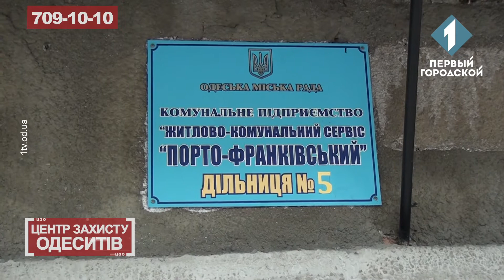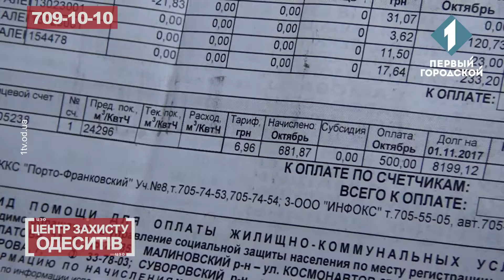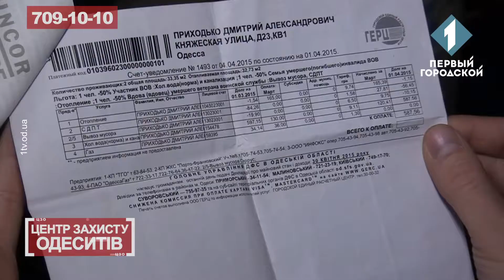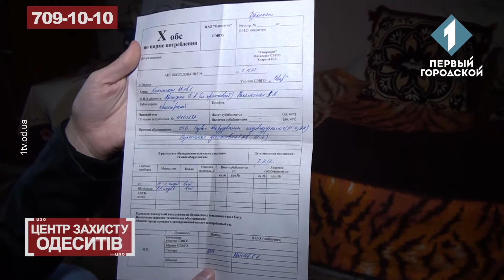ЦЗО 13.11.17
До Центру захисту одеситів звернулися мешканці будинку на Ленінградській 23. Позбавитися від сухих дерев під вікнами одесити не можуть третій рік поспіль. Тридцять квадратних метрів, чотири конфорки, одна газова колонка і чотири тисячі гривень в платіжці. Стільки газовики нарахували майже дев'яносторічній вдові з другою групою інвалідності за січень.